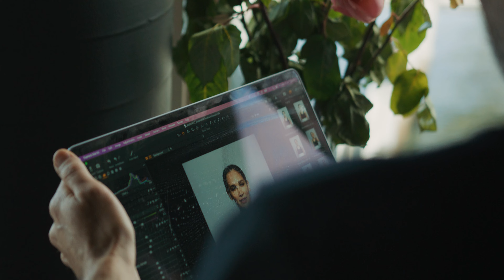THE MEMORY OF WATER | By Shelagh Stephenson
Winner of the Olivier Award for Best Comedy, Shelagh Stephenson’s poignant and painfully funny comedy is about conflicting memories, life and loss.

Mary, Catherine and Teresa are sisters who share a common past. A world of disputed bicycles, midnight ice-cream sodas, cocktail dresses and their Mum’s perfumed advice. A seaside childhood punctuated by the odd monosyllable from Dad. Where does reality end and family mythology begin? Why has sibling war broken out in their Mother’s bedroom? Why are past recollections still so with us?

THE MEMORY OF WATER takes a new look at the age-old traditions of recollecting family stories. A beautiful bittersweet comedy, bound by sisterly love, anger, tears and of course laughter.